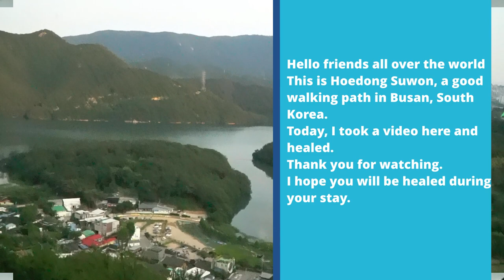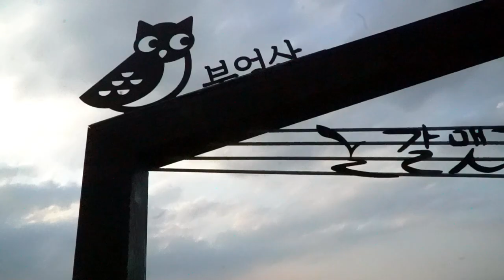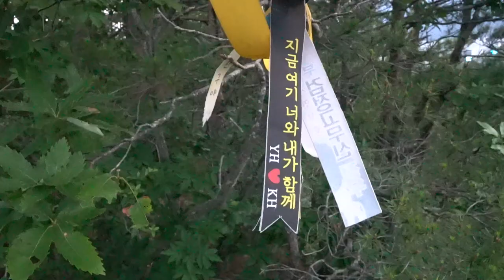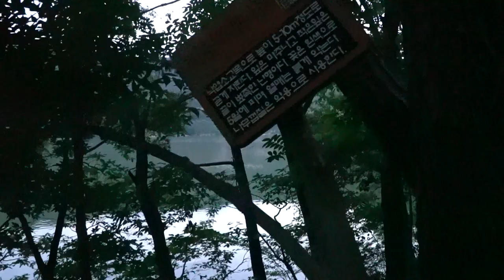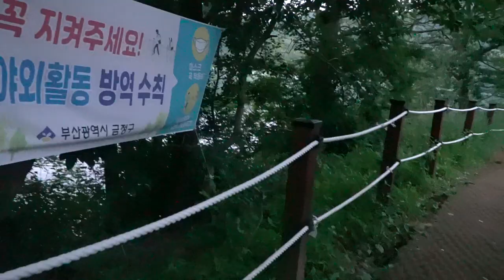회동수원지#부엉산전망대#걷기좋은부산#오늘은쉼표Hoedong Water Source From Mt. BurongsanObservatory # Nice towalk in Busan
지금여기너와내가함께 Now here you and I together#시라life
회동수원지 부엉산전망대# 걷기좋은부산#갈맷길#Hoedong Water Source From Mt. BurongsanObservatory # Nice towalk in Busan

오늘은 쉼표